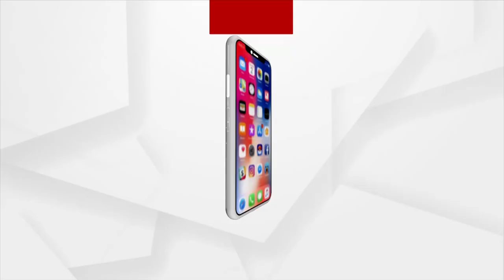Puri Jagannath Temple reopens for Devotees following Covid-19 Protocols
Lord Jagannath Temple in Puri reopens for Devotees following Covid-19 Protocols.